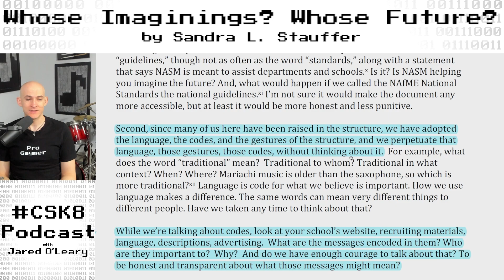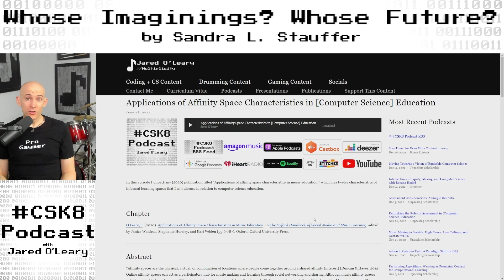The benefits of radical listening in education | CSK8 Podcast highlight with Jared O'Leary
In this episode I unpack Stauffer’s (2017) keynote titled “Whose imaginings? Whose future?,” which encourages educators to reflect on who is the shaping the future of their field.

Each episode of the CSK8 Podcast explores research, experiences, or perspectives on computer science education through interviews with computer science educators, scholars, and administrators, as well as episodes that summarize and unpack implications of research for classroom teachers who are interested in learning more about practical applications of research in their classroom.